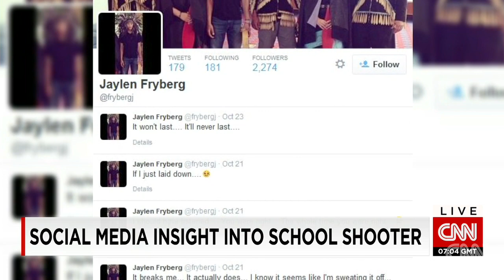Tweets give insight into school shooter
CNN's Kyung Lah looks at the social media profile of Jaylen Fryberg, a student who was involved in a school shooting.